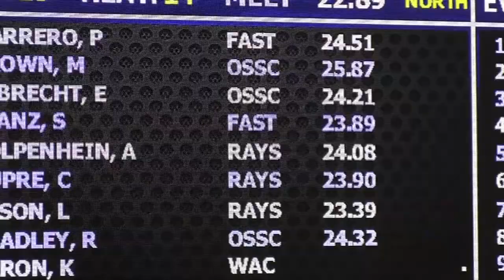Girls 15 & Over 50 Yard Freestyle (Prelims)_Hannah Foster (17)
Girls 15 & Over 50 Yard Freestyle (Prelims)
Hannah Foster (17)
Entry Time:  23.28
Prelims Time:  23.89 (+0.61)
Place:  6th